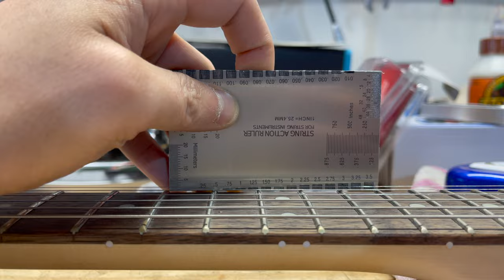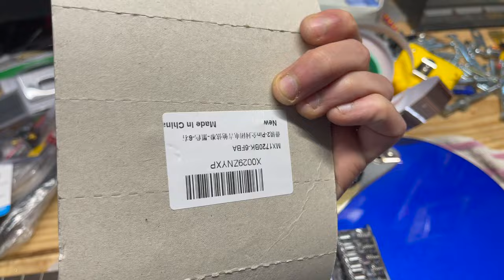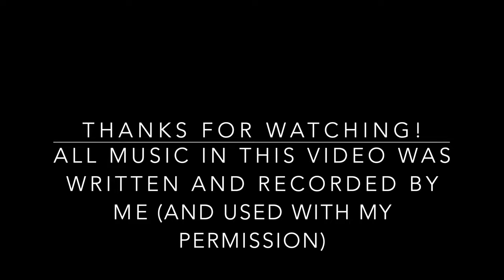Squier Bullet Mustang - "Bigsby" Mod & More!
In this video we go on an adventure to upgrade the mighty Squier Bullet Mustang HH! We will add a "Bigsby"-style vibrato system, kill-switch, locking tuners, and more!

Links to Products Used:
"Bigsby" Bridge
Locking Tuners
Humbucker Rings
Lightning Bolt Inlay Decals

Use my link for purchases from the Fender Online Store!